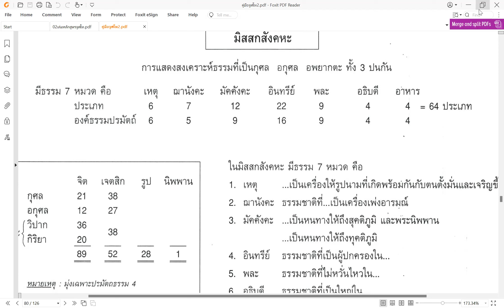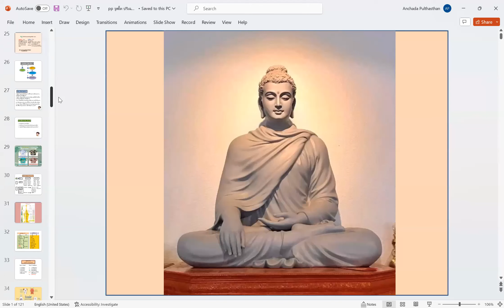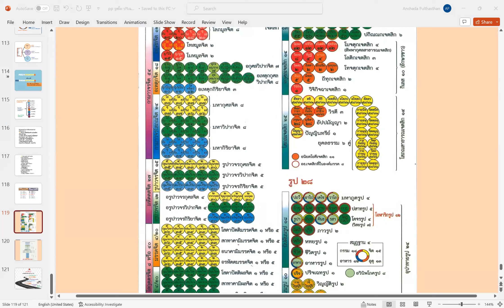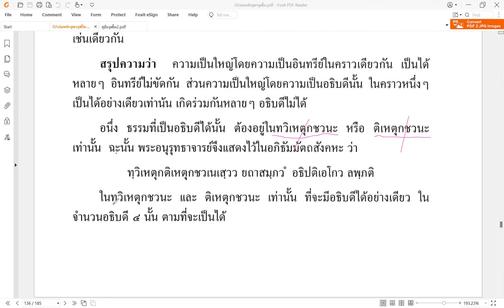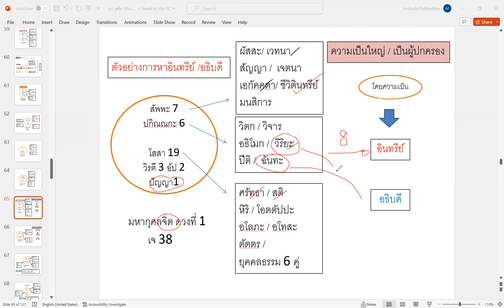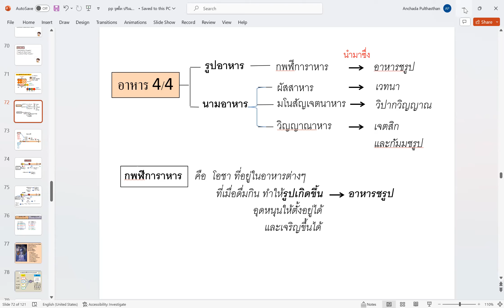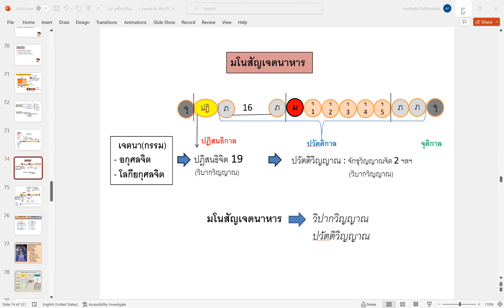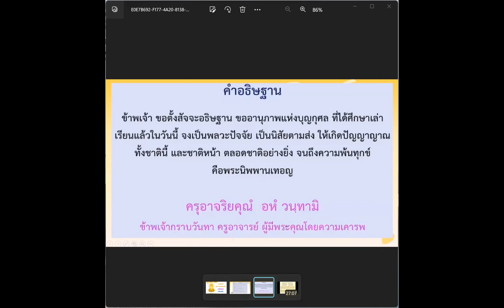024 จูฬโท๖๖/๒ ปริจเฉทที่ 7 มิสสกสังคหะ พละ 9/9 อธิบดี 4/4 อาหาร 4/4 : อ.ดร.อัญชฎา พูลทัศฐาน 230966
จูฬโท๖๖/๒  ตอน ๒๔ ปริจเฉทที่ ๗
มิสสกสังคหะ พละ 9/9 อธิบดี 4/4 อาหาร 4/4
ฟังย้อนหลังทั้งหมดในเพลลิตส์